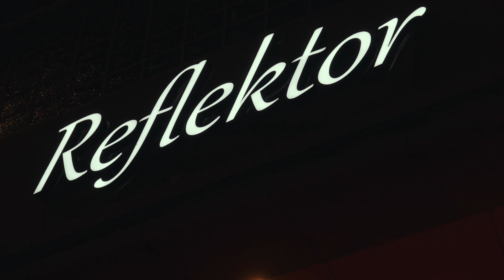Rimbaldienne - défilé 2022